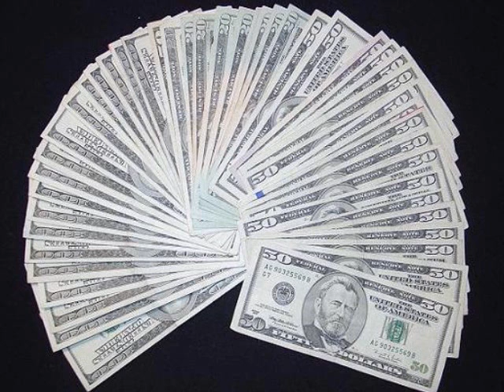DJ ACOCELLA VIDEO CLUB 2010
upgraded